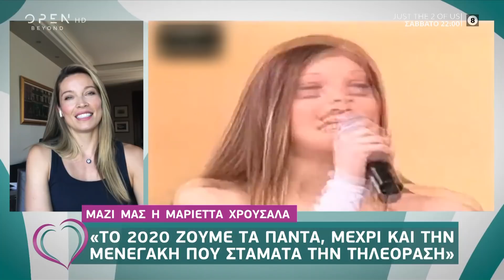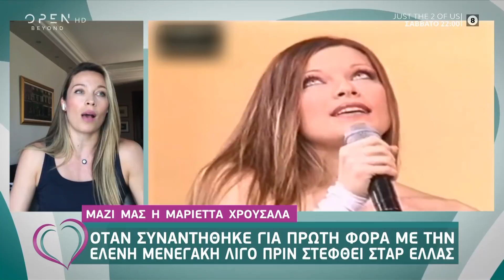Μαριέττα Χρουσαλά: Δεν ξέρω αν θα έλεγα ναι για την θέση του κριτή στο GNTM, μου αρέσει σαν ιδέα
Μαριέττα Χρουσαλά: Δεν ξέρω αν θα έλεγα ναι για την θέση του κριτή στο GNTM, μου αρέσει σαν ιδέα - Ευτυχείτε! 4/6/2020 | OPEN TV

Στην Κατερίνα Καινούργιου μίλησε ζωντανά η Μαριέττα Χρουσαλά για την οικογένεια της, την καριέρα της στην τηλεόραση, τα καλλιστεία, για τα 10 χρόνια γάμου με τον σύζυγο της Λέων Πατίτσα αλλά και για το αν θα απαντούσε θετικά σε μια πρόταση για το GNTM.